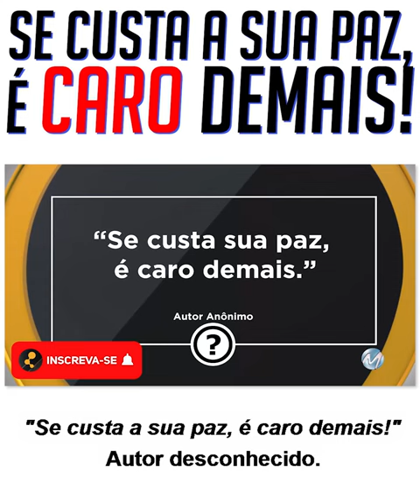SE CUSTA A SUA PAZ, É CARO DEMAIS!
★ POLOZI ★